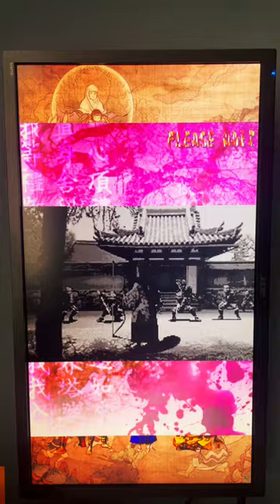Guwange Cave Shmup Tate mode Xbox 360 Xbox Series Xbox one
At the far reaches of the Eastern kingdom, in the age of Muromachi...this is the tale of those who wielded the power of the Shikigami.In ages past, when men worshipped nature, believed in spirits andfeared the darkness of night, they would also become envoys of amysterious power.A unique shooting game set in the late Muromachi age of Japan,Guwange includes 3 fully-featured game modes.Challenge the online leaderboards in Score Attack mode!Play with a friend in online CO-OP play!The shooter classic "Guwange" is reborn for a new generation!